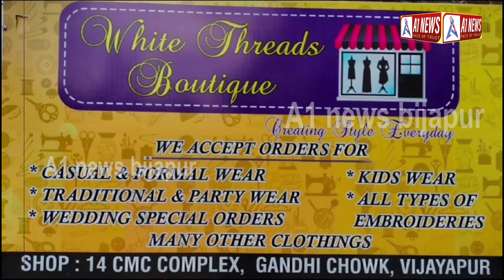INDIA PAKISTAN MATCH PAR MLA YATNAL KA BAYAN..!A1 NEWS BIJAPUR 01-09-2023